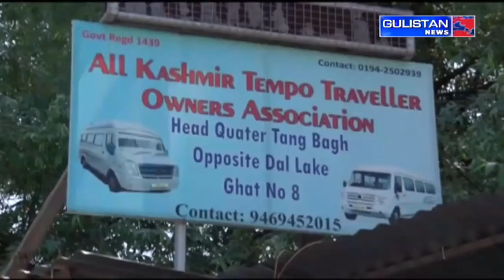Kashmiri NewsLive || JammuAndKashmir || Gulistan News